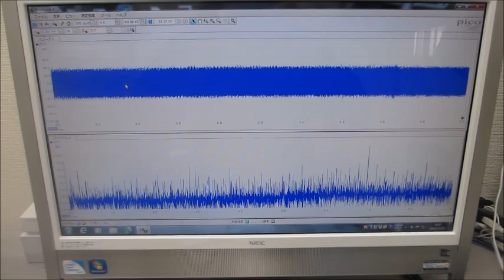超音波システム（音圧測定解析、発振制御）